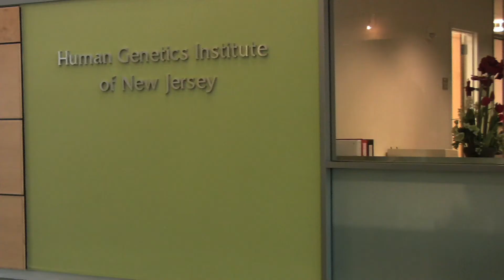Investigating Genetic Clues to Disease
The continued success of the Rutgers University Cell and DNA Repository (RUCDR) has raised the university's profile as a world leader in human disease and genome studies.